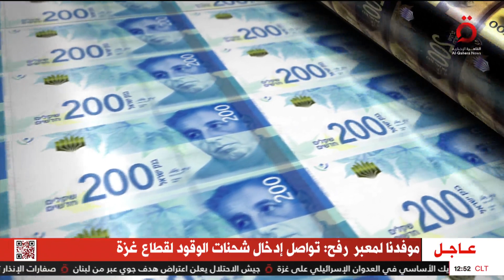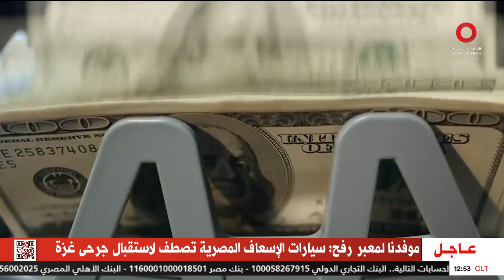نشرة أخبار الثانية عشرة ظهرًا من القاهرة الإخبارية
19/11/2023